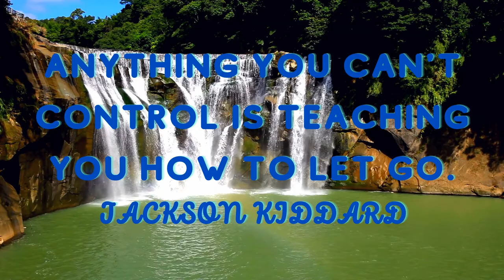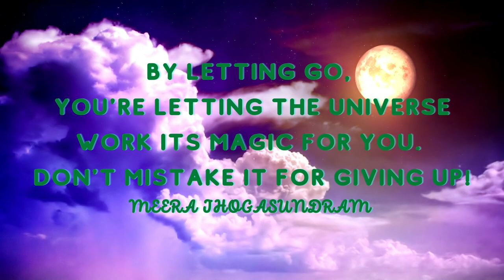How To Let Go Of Attachment To Outcomes - 3 EASY Ways!!!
Are you too attached to the outcome of your desires? Are you overly attached to expectations of what could happen? Do you know how to detach yourself from expectations of the outcome of your desires? Do you know how to let go of control? Or do you always try to control the outcome?

The only effective control you'll have is control over whatever happens within you. If you try to control situations, people's responses or any outcome, you're going to end up feeling frustrated and disappointed. You've got to do our best and let go of attachment to the outcome. This is essential for self empowerment. This is crucial to stay motivated in your journey through life.

This video will give you 3 easy and effective ways to detach yourself from expectations of the outcome of your desires. Practise it every time you feel that you're getting too attached. Letting go is so important for preserving your sanity and maintaining a healthy balance in your life - mentally, emotionally and spiritually. Believe in yourself. You've got this!